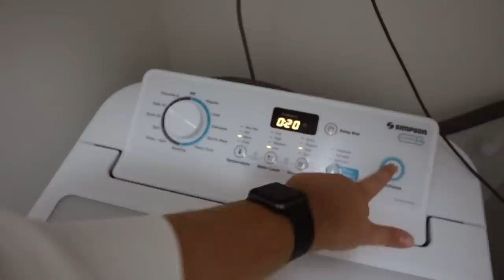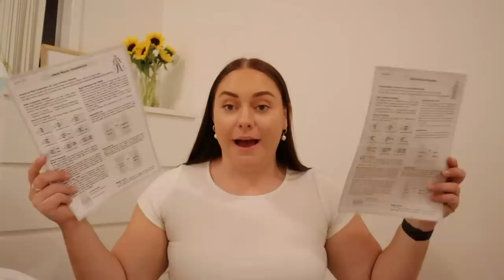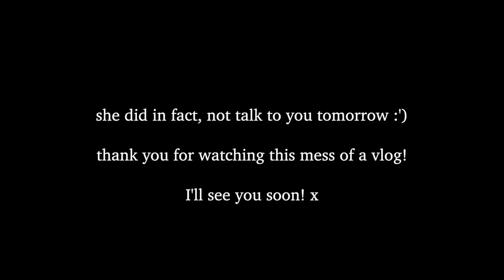WEEKLY VLOG - grocery haul, 8 week challenge results + new Apple Watch! 🥳 Georgia Richards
Naked Harvest Supplements dc: LOVEGR